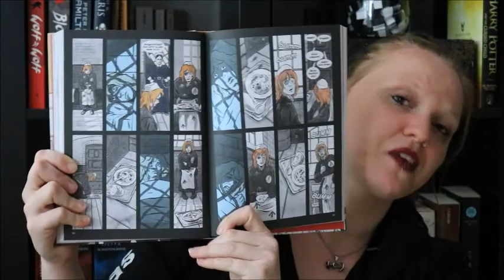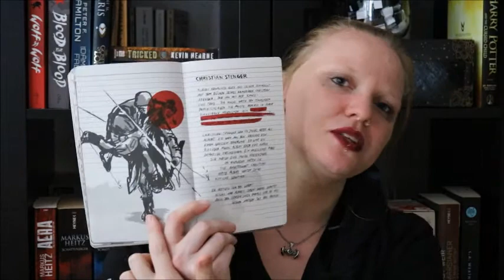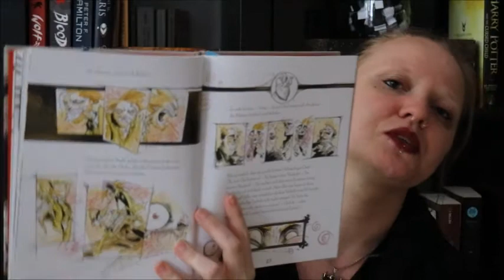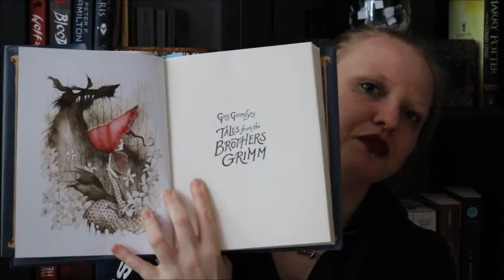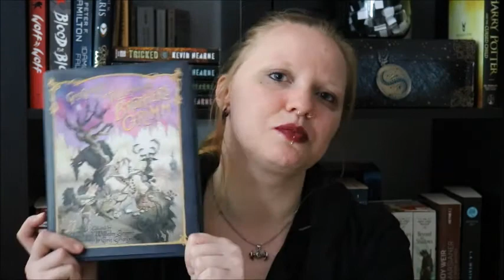Graphic Novels, Illustratoren und Gris Grimly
Anders als bei "normaler" Literatur sind bei Graphic Novels vor allem auch die Illustrationen sehr wichtig. Sie können eine Story spannend wiedergeben, neu erzählen - oder auch völlig kaputt machen. Bei einer Graphic Novel setzt der Zeichenstil den Ton. Was noch wichtig ist, erfahrt ihr im Video, und auch über meinen Lieblingsillustrator, Gris Grimly, erfahrt ihr ein wenig.